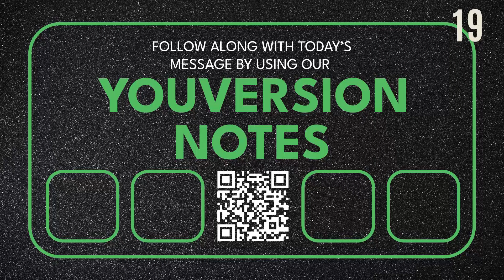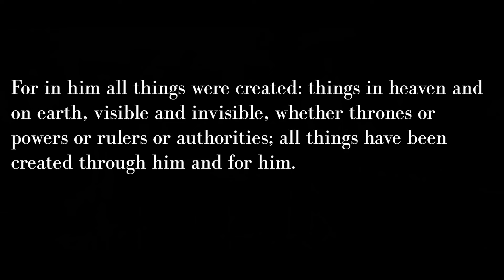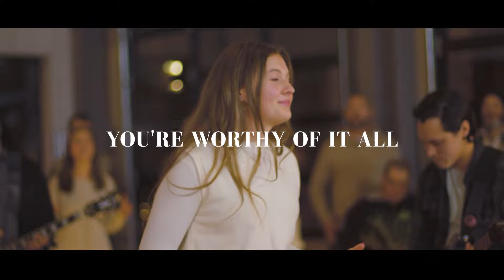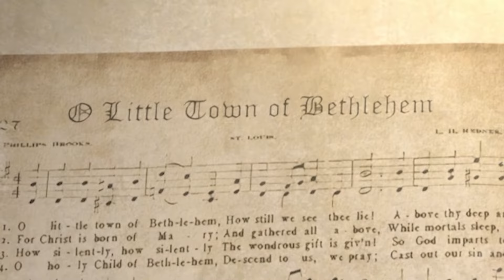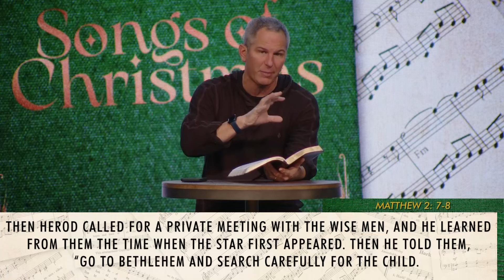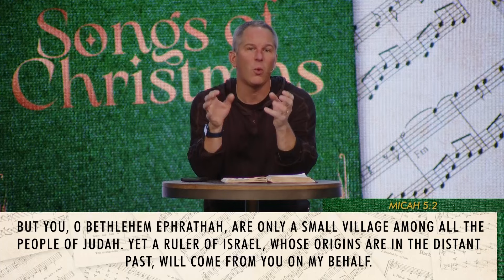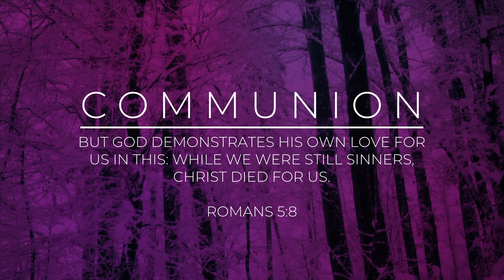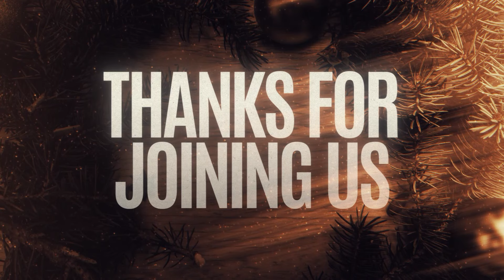Cornerstone Anywhere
December 31st, 2023 | Songs of Christmas | O Little Town Of Bethlehem